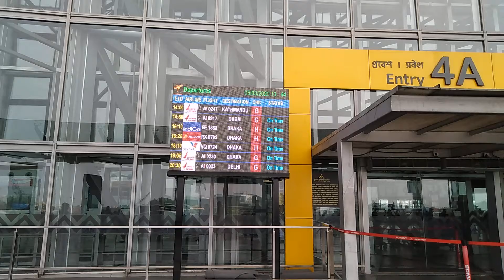Kolkata dumdum airport Netaji subhas ChandraBose airport बिना किसी कारण के हवाई अड्डे पर जानासंभव🤔?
बिना किसी कारण के हवाई अड्डे पर जाना संभव है
Kolkata dumdum airport